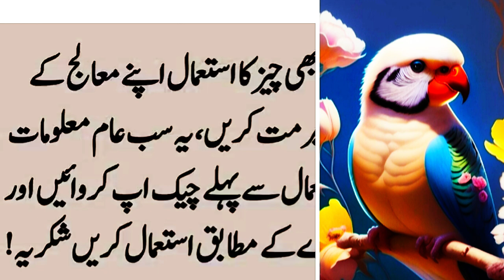Sar Ky Baal Girny Ya Sufaid Hony Lgy Tu (Hair loss and graying) - Urdu Quotes about Life